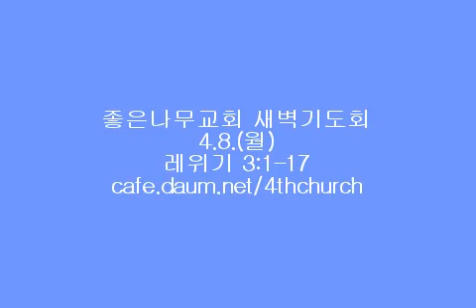좋은나무교회 방영균 목사님 설교 레위기3 (레3:1-17)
좋은나무교회 방영균 목사님 새벽기도회설교 (레3:1-17)